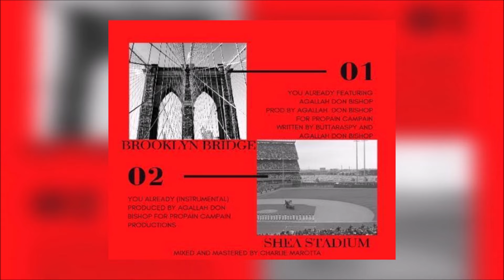Buttaraspy Ft. Agallah Don Bishop - You Already (Prod. Agallah) (New Official Audio)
Buttaraspy links with Agallah Don Bishop for his new single titled "You Already."

Produced by Agallah